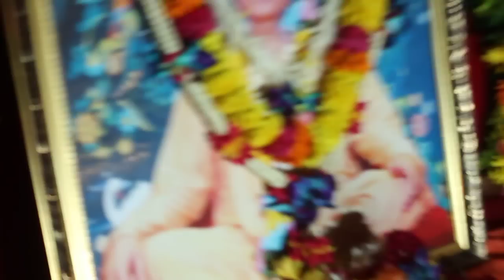HH Bhakti Charu Swami Vyasa puja celebrations in ujjain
Hare Krishna Please watch this & share to all of your Friends .